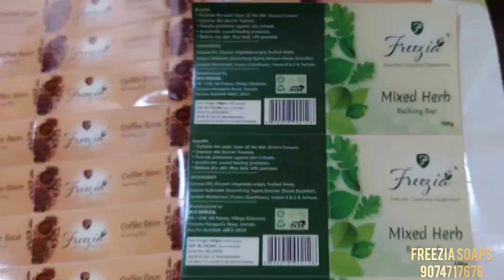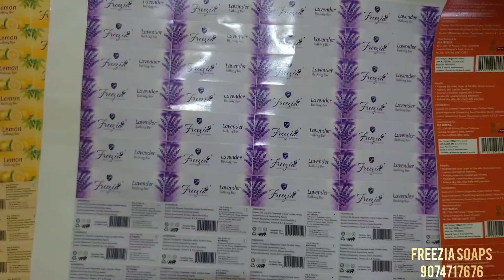Freezia handcrafted Glycerine Soaps | Varkala